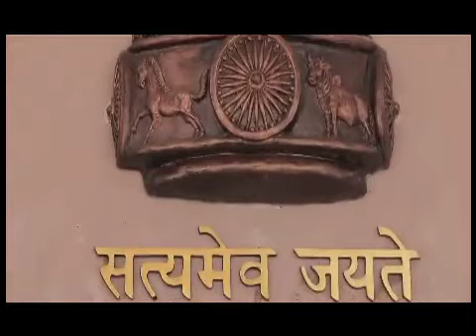National War Memorial, New Delhi India, india gate India.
National War Memorial at New Delhi India India gate, national war memorial Constructed by NCC Limited